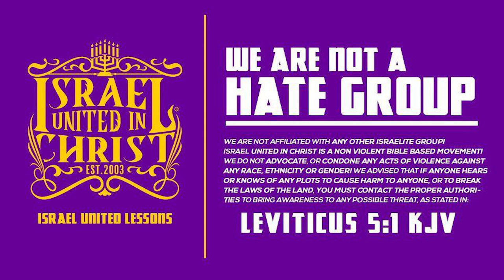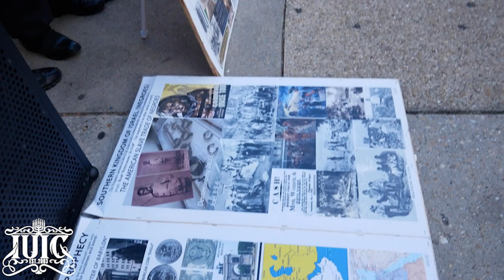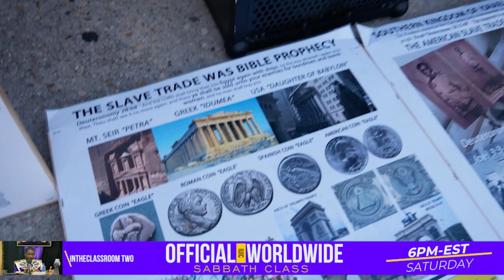IUIC: | 31 Days | Day 2 | You Are What You Eat!!!!!